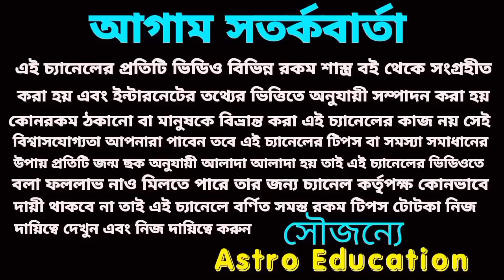জ্যোতিষশাস্ত্রের ইতিহাসে সর্বপ্রথম 6টি রাশি হিরো হতে চলেছে।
জ্যোতিষ শাস্ত্রের ইতিহাসে সর্বপ্রথম 6টি রাশি হিরো হতে চলেছে।